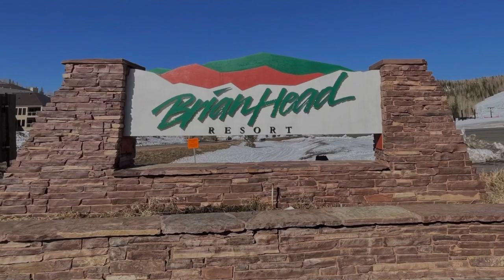Lares Family Spring Break 2021 - Brianhead, Utah